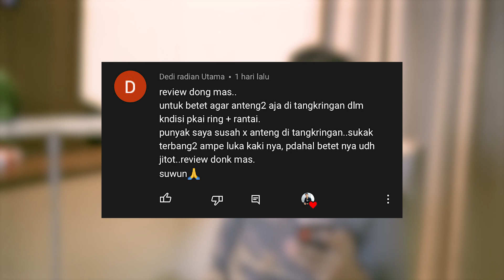cara burung agar anteng di tangkringan, jawab pertanyaan